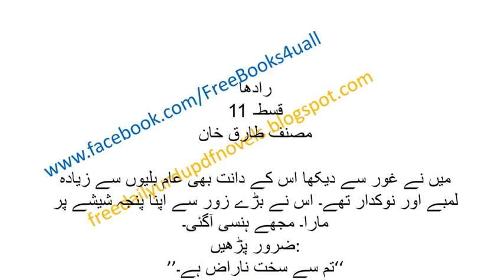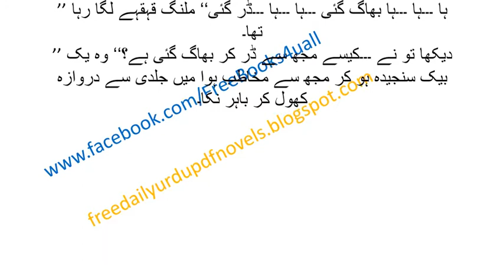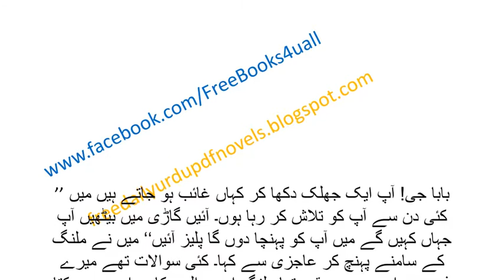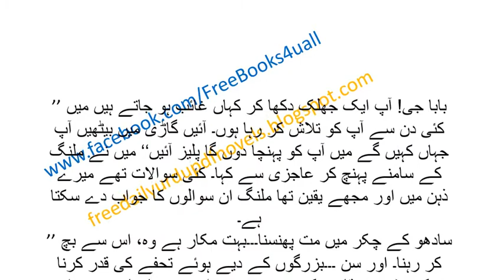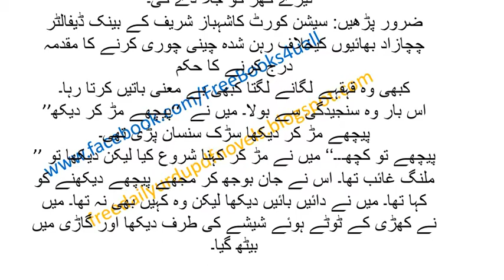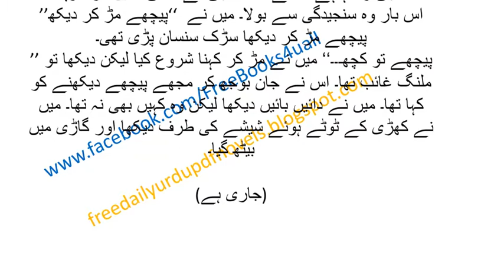Radha By Muhammad Tariq Khan Episode11 || 11 رادھا مصنف محمد طارق خان قسط نمبر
Famous Horror Novel ""RADHA""
Written by MUHAMMAD TARIQ KHAN
Khfnak Piyar jo ek Churail or Insan k drmiyan Hua
Ek jina'ni k piyar, Jinnat or Jadu k chungal main phans jany waly ek aisy shkas ki kahani jis ki wja sy uska sara khandan musebton ma ghir gya…!